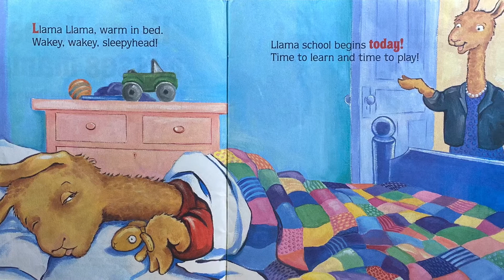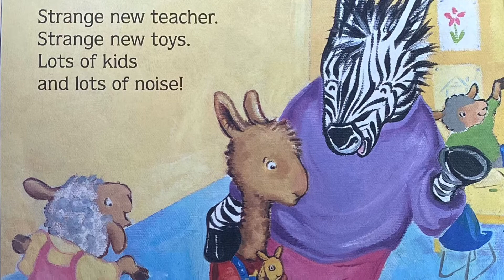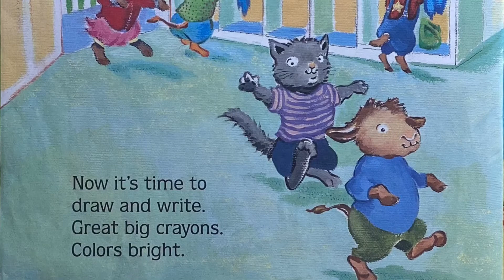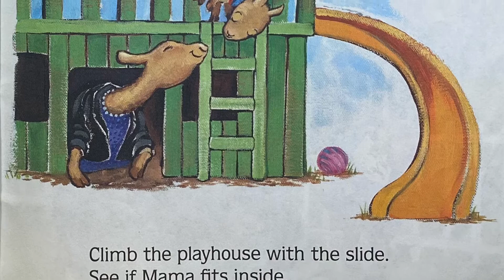Kids Books Read Aloud: LLAMA LLAMA MISSES MAMA by Anna Dewdney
This is one of my children's favorite books from the Llama Llama series. This book helped our kids change into their new school from daycare. This book is about changing into a new environment. As soon as he sees that there is fun to have in the new school, he becomes comfortable and doesn't miss mama so much! This will probably be revisited when our daughter goes into Kindergarten this coming fall.